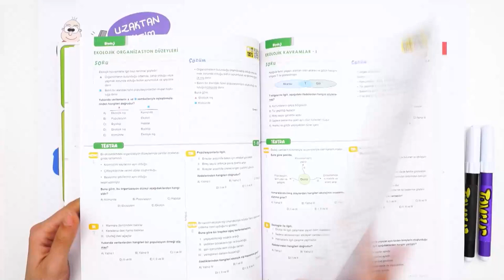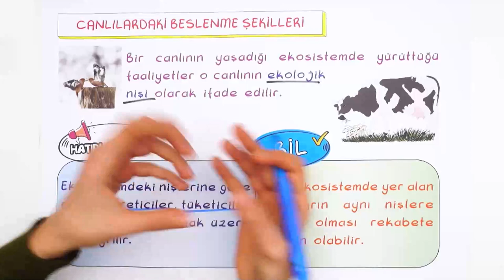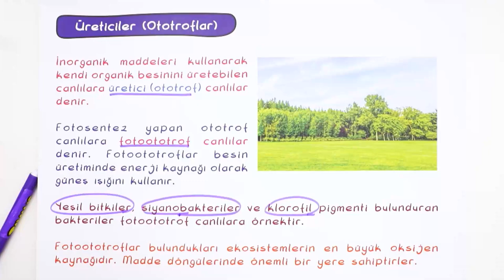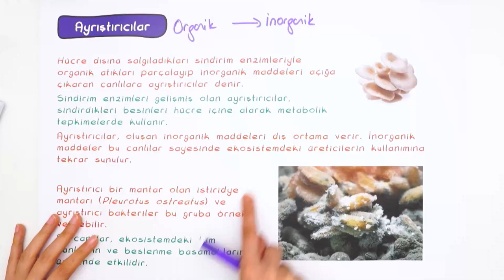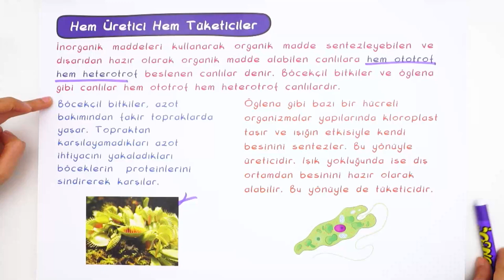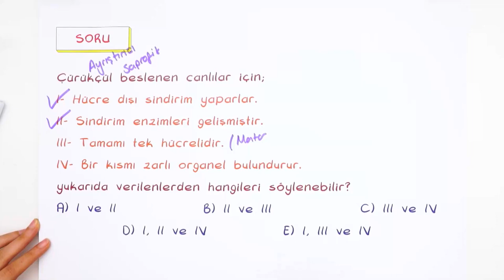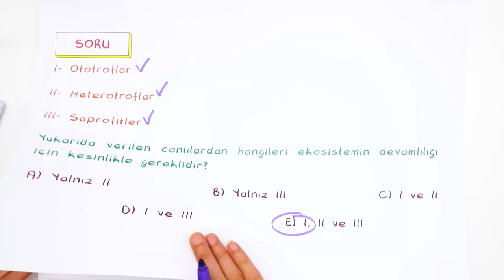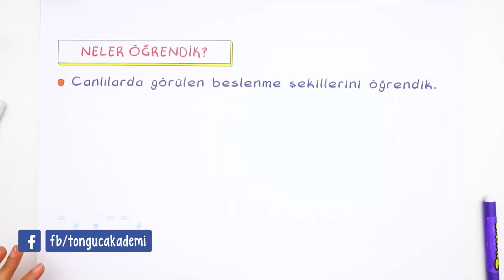Canlılardaki Beslenme Şekilleri | 10. Sınıf Biyoloji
Biyoloji dersinde ''Kalıtım Ünite Tekrarı" konusunu detaylı konu anlatımı ve yeni nesil soru çözümleri ile öğreniyoruz.🤓